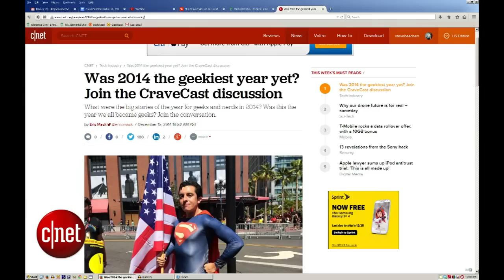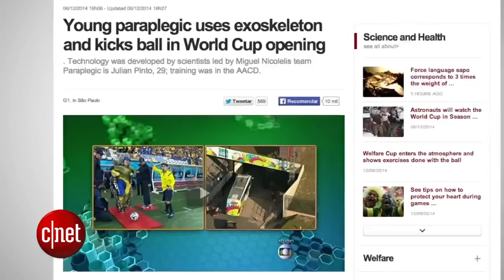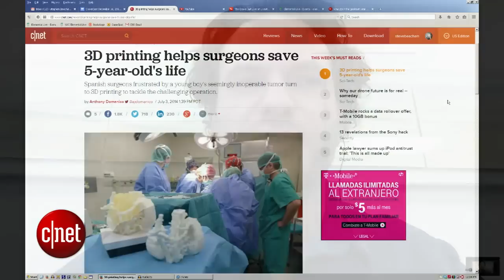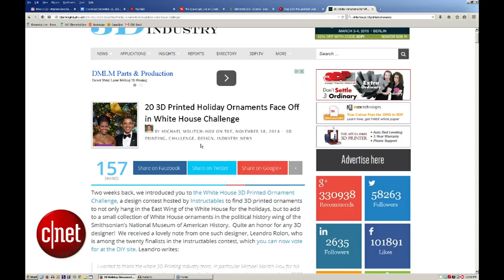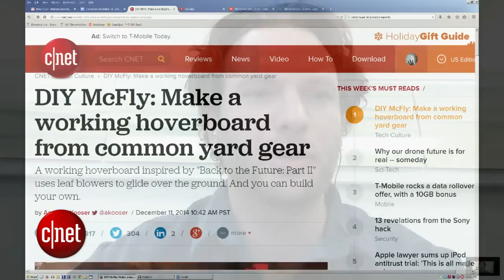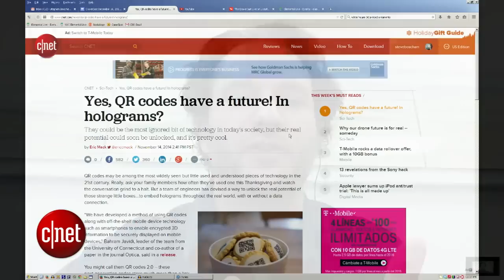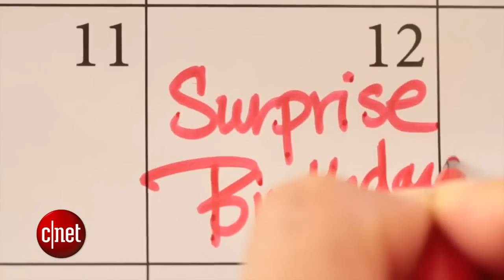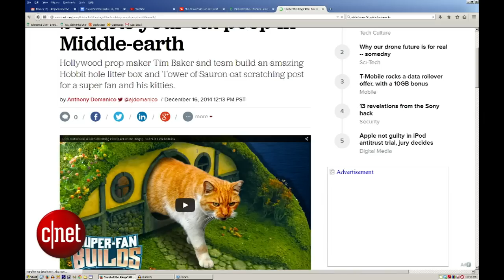2014 the year of the Geek? A CraveCast discussion, Ep. 8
We landed on a comet the same year that the hoverboard became a reality. Does it get much geekier than that?